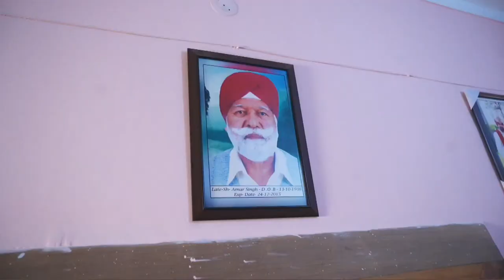MAYIAN JAGO AND DJ | GURWINDER SINGH WEDS MANJOT KAUR | LALH FILMS 987720 17920